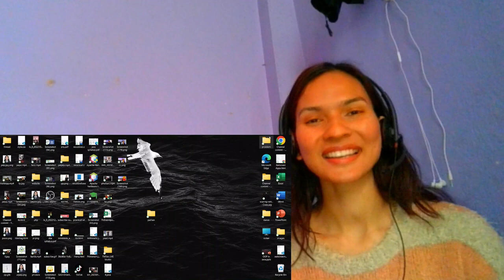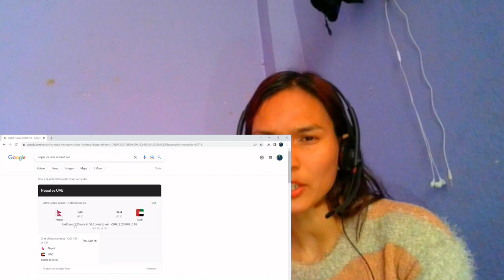CUPID | THE DATING SHOW | EPISODE 06 | DUMB CHARRADES | PARADOX | ❤️‍🔥😍😍🧨 REACTION !! | PUJA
Cupid the dating show by paradox tv reaction by Puja ..😍😍😍😍❤️‍🔥..

(This video is just for entertaionment purpose)
Originally by @paradoxtv9343